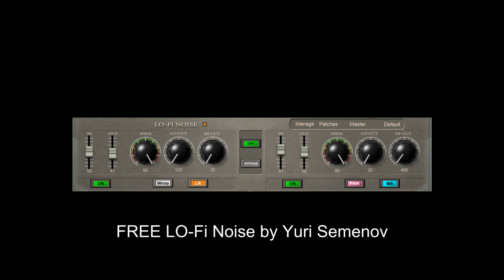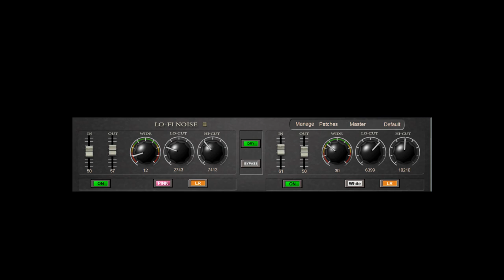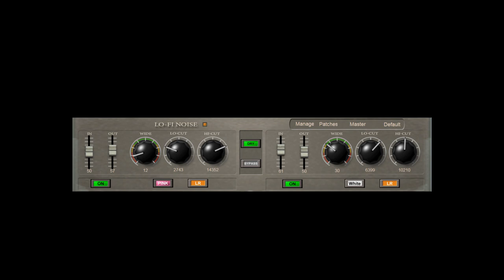FREE LO-Fi Noise by Yuri Semenov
Lo-Fi Noise is a white / pink noise generator. Comes in mono, stereo and dual versions.